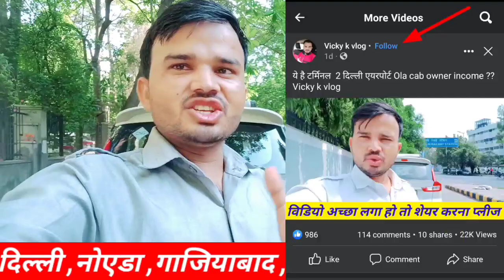Ola में Duty आ गई है देखो Vicky k vlog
नए वाले YouTube चैनल का लिंक

अगर आपको आर्टिका गाड़ी लेना है तो यह वीडियो देखो

अपना कोई भी सवाल करो या फिर मुझसे बात करना हो या फिर मेरी गाड़ी Ertiga बुक करनी हो  या कोई भी  टैक्सी बुक के लिए आप मुझे इंस्टाग्राम पर फॉलो कर लो और मैसेज करो अभी

Facebook per follow kar lo

अगर आपका कोई सवाल है जो आप मुझसे पूछना चाहते हैं तो आप मुझे इंस्टाग्राम पर फॉलो कर सकते हैं और मुझे मैसेज करके आपका कोई भी सवाल क्लियर कर सकते हैं

मेरा नया YouTube चैनल
YouTube चैनल Name:- Vicky Prank

ola Uber mein Naya business kaise start
aajkal Oliver mein kitne ka kaam Ho Raha hai latest video
शनिवार रविवार को ओला उबर की गाड़ियां चलेंगी या नहीं दिल्ली एनसीआर में
Saturday Sunday ko ola Uber ki gadi chale ayenge kya nahin Delhi NCR mein
Delhi NCR mein Saturday Sunday ka curfew hai ya nahin
Delhi NCR mein ola Uber chalegi ya nahin Saturday Sunday ko
Aaj ola Uber chalega ya nahin Delhi mein
Aaj ola Uber chalega ya nahin Noida mein
Aaj ola upar chalega ya nahin Gurgaon mein
Aaj curfew hai ya nahin Delhi mein
Aaj lockdown hai ya nahin Delhi NCR mein
Aaj kal Ertiga gadi se kitne ka kam ho raha hai
aajkal ola Uber mein kitne ka kaam Ho Raha hai
aajkal dzire gadi se kitne ka kam ho raha hai
aaj kal WagonR gadi se kitne ka kam ho raha hai
aaj kal chhoti gadi se ola Uber mein kitne ka kaam Ho Raha hai
aajkal ola Uber mein Ertiga gadi se kitne ka kaam Ho Raha hai
ola Uber mein apni gadi kaise attach kar sakte hain
private licence se apni gadi ola Uber mein chala sakte hain
private licence se ola Uber mein gadi chala sakte hain
ola Uber mein job kahan se milati hai
ola Uber ki naukari karne ke liye kya karna padega
ola Uber mein gadi attach Kahan se Hoti hai
ola Uber mein Kitna Kama sakte hain
main ek mahine mein kitne ki kamai hoti hai
ola Uber mein 1 mahine mein kitni kamai hoti hai
Aaj Delhi mein ola driver ka murder kaise
 hua
Delhi mein ola driver ka murder
आज दिल्ली में लोक डॉन है या नहीं
Aaj Delhi mein lok down hai ya nahin
Aaj Delhi mein alava ki gadiyan chal rahi hai ya nahin latest video
up tax kaise kata jata
Uttarakhand tax kaise kata jata
Himachal Pradesh tax kaise kata jata
Rajasthan tax kaise kata jata
CNG kaise search Karen
Apne Shahar mein CNG pump kaise search Karen
Delhi mein ola Uber driver ka murder
kaise hua ola driver ka murder
ola Uber main bahar ka kam kaise milta hai
ola mein out station booking kaise aati hai
ola mein out station booking kahan se khulwaye jaati hai
uber mein intercity booking kaise milati hai
Uber mein intercity truck lene ke liye kya karna padega
mujhe apni intercity trip kurbani hai Uber mein
mujhe apni out station booking kurbani hai ola mein
Aaj kal ola Uber mein kitne ka kaam Ho Raha hai latest video
Saturday Sunday ka curfew hai ya nahin Delhi mein latest video
Aaj log Don hai ya nahin Delhi mein
Saturday Sunday 1 log Don hai ya nahin Delhi mein
Saturday Sunday ko curfew hai ya nahin Delhi NCR mein

दोस्तों मैं हर रोज एक वीडियो अपने चैनल पर डालूंगा जिसमे बताऊंगा कि ऑल ओवर में 1 दिन से कितनी कमाई होती है

parde update ke liye mujhe Instagram par follower
Vicky_Vlog _OLA_UBER